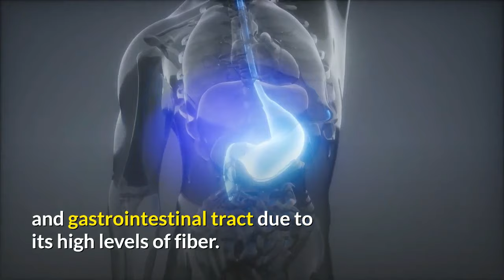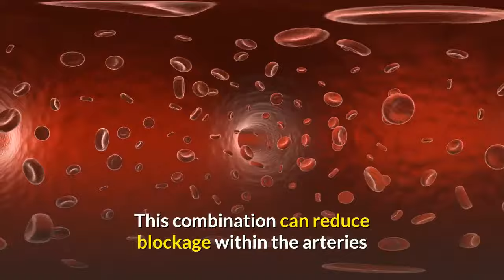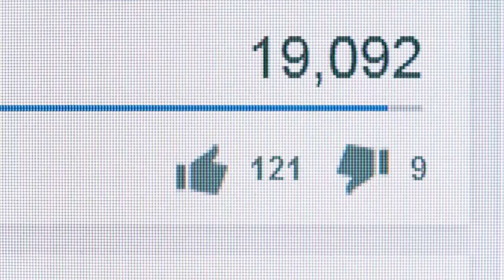Start Drinking dates mix with milk – See what happens to your Body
This video about the health benefits of dates fruit and milk mixture. Both ingredients offer many different vitamins, minerals, and other unique nutrients for our bodies. So it's advisable to consume it regularly.

00:04:05 - Dates and Milk recipe